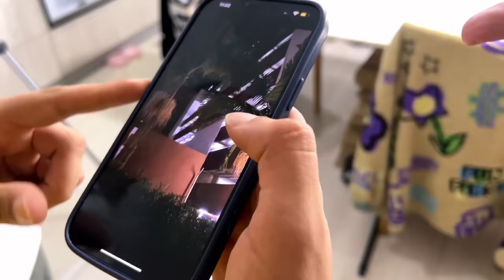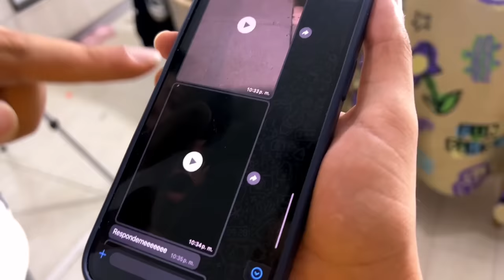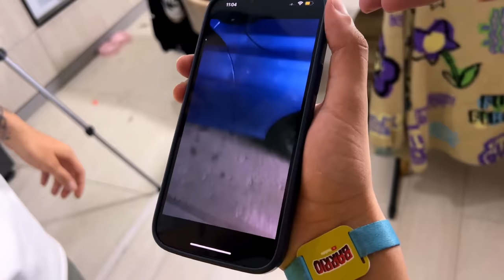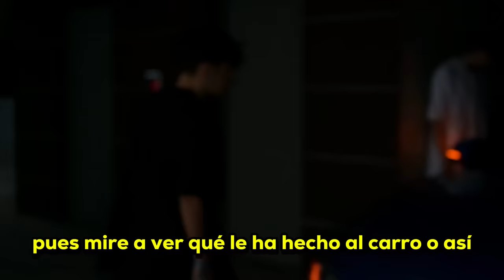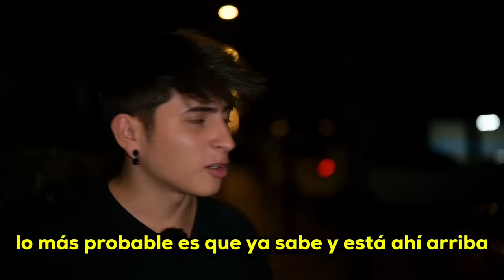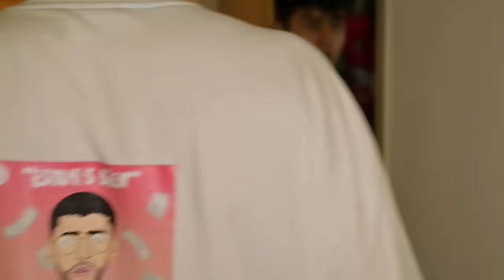ALEGRIA VIENE A BUSCARME A MI CASA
No pensamos que esto llegara tan lejos